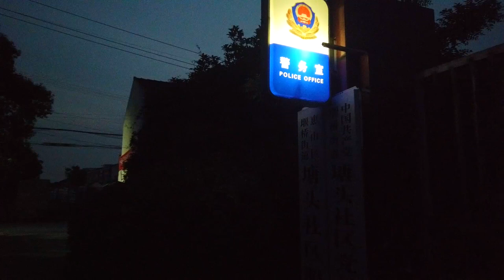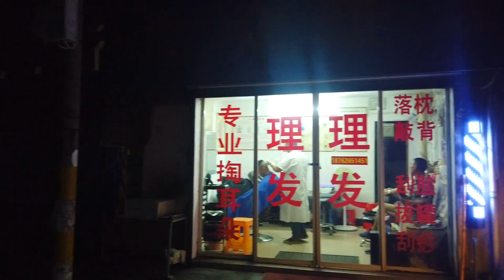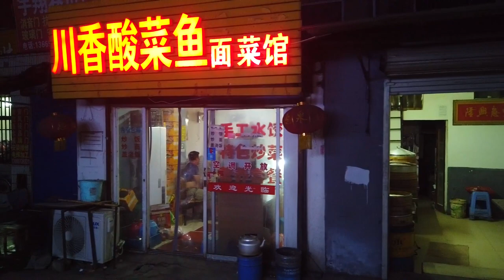【HD】Ambient Night Walk through Remote Village in Wuxi, China | Cyberpunk Glowing Lights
Night begins at around 12:00!!

I stumbled upon this fascinating urban village while exploring the northern outskirts of Wuxi, China just before sundown. At first it had a more rural feel but but shifted to a cyberpunk atmosphere as night fell and I made my way to the center of the village, where I found some great lights and lively shops.

Wuxi is a mid-tier city in Jiangsu province, China, located near Shanghai. It is the third largest city in Jiangsu, after Nanjing and Suzhou, with a population of 3.5 million. It is also among the top ten wealthiest cities in China, with a GDP per capita higher than the likes of Shanghai and Beijing.